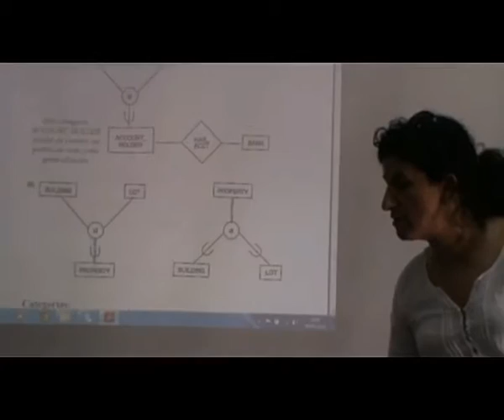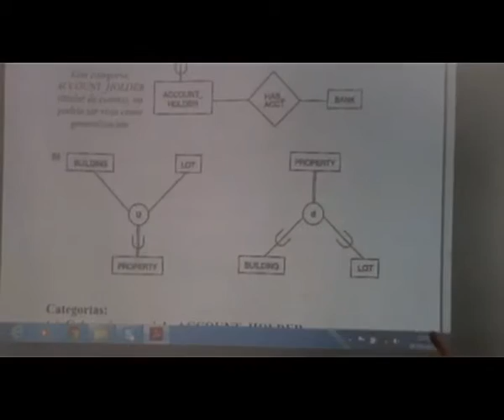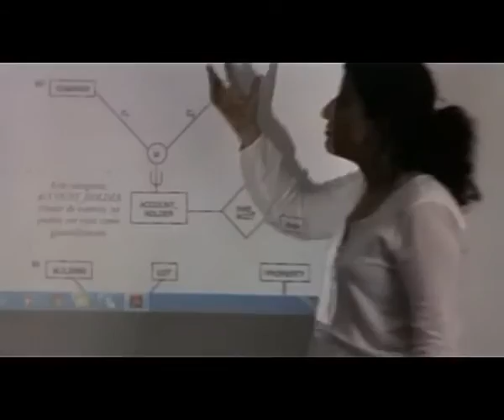Ejemplo de especialización